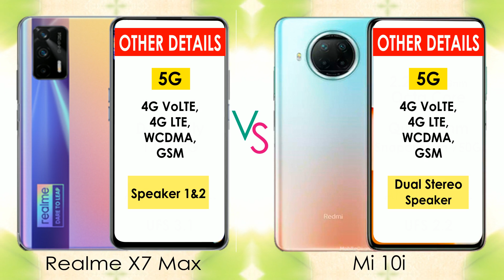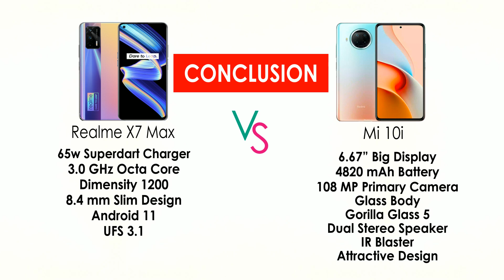realme x7 max vs mi 10i / mi 10i vs realme x7 max / full comparison / 5g mobiles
realme x7 max vs mi 10i / mi 10i vs realme x7 max / full comparison

INCLUDING.
PRICE,
BODY DETAILS,
DISPLAY,
BATTERY,
CAMERA,
HARDWARE,
AnTuTu,
SOFTWARE,
Sim & Connectivity,
SENSOR,
RAM,
and MORE.

mi 10i,realme x7 max vs mi 10i,mi 10i unboxing,mi 10i review,mi 10i 5g,realme x7 5g,5g mobile comparison,beat 5g phone,mi 10i specifications,realme x7 max specification,realme x7 max price,mi 10i price in india,realme x 7 max vs mi 10i full comparison,108mp camera phone,realme x7 max 5g camera,realme x7 max unboxing,5g camera phone